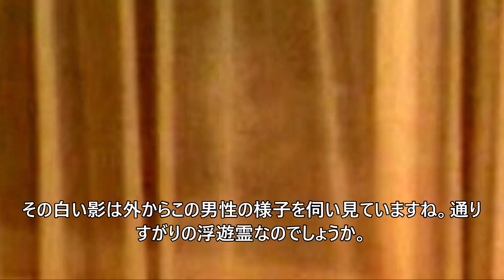海外の怖い心霊写真 鏡に映った死神、窓辺に写るビクトリア朝時代の女性の霊など厳選6枚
その他には、窓の外からのぞき込む骸骨、屋根裏部屋に住み着く女の霊、後頭部に浮かび上がる亡くなったバンドマンの顔、白昼の中でさまよう幽霊など、海外で撮影された怖い心霊写真を紹介します。心霊写真